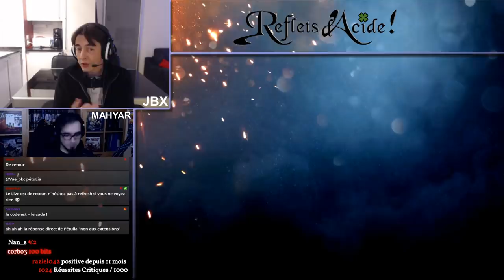Reflets d'Acide en jeu de plateau - Ft. Pétulia JBX ● CREATIVE TALK #6